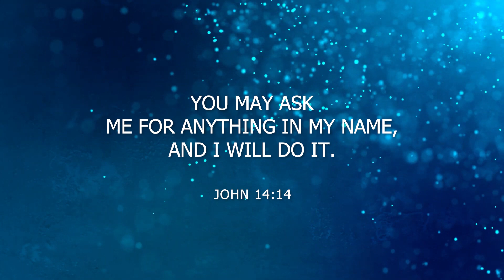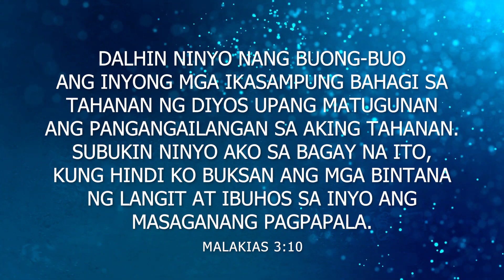A Testimony of the Goodness of God I JILTw Central Churches Commencement Service I Class of 2023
Here is a story of a man who sought God, test Him and received his answered prayer.

Truly, when you seek Him, you will find Him – Bro. Kery Tabo found God while facing a challenge – his  brother was in the hospital battling with various sickness. His first hand experience of God’s presence lead him to repentance and acceptance of Jesus. His heart hungered for God’s Word and so, he enrolled in ITEL – simply because He wants to know more about the Lord.

In ITEL, he learned about tithing. With his newfound child-like faith and his honest obedience, he gave his tithes following God’s word ‘Test me on this”. After 3 days, his brother was healed from UTI, uric acid, ulcer and leptospirosis. His cancelled his visa to Poland and choose to stay believing that he need not chase his dream but rather pursue God.